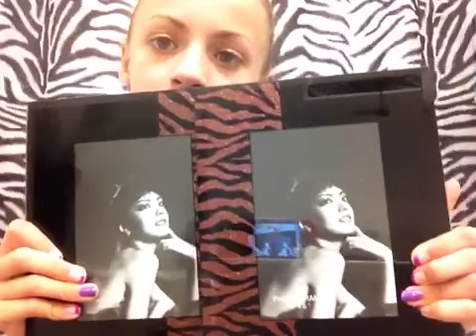Burks outlet haul!!! :)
This is all the stuff I got at burks hope u enjoyed make sure to watch my elf makeup clutch opening video!!